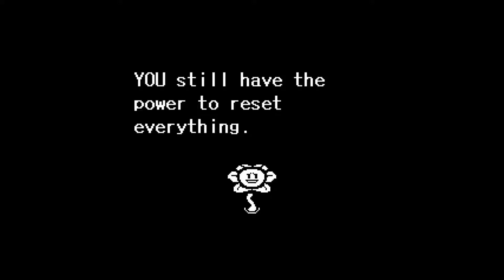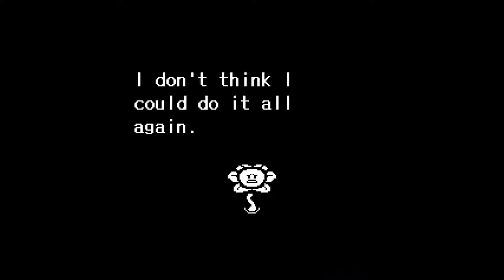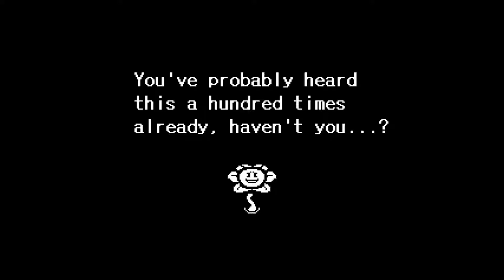Bonus Footage - Undertale #14